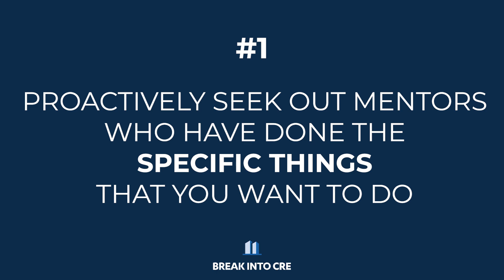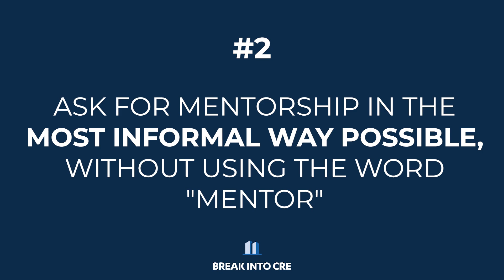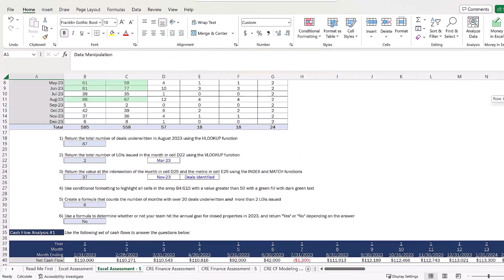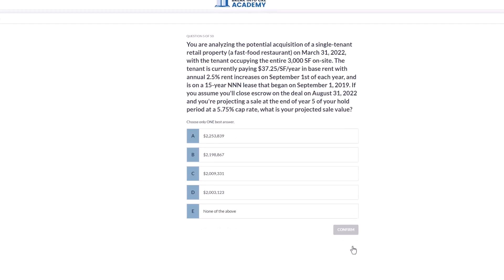How To Find [& Keep] Real Estate Industry Mentors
How To Find [& Keep] Real Estate Industry Mentors // Learning from someone who has already done what you want to do is one of the best ways to get where you want to go, but finding and keeping mentors can be a lot more difficult than it might sound.

Between deciding who you want in your corner in the first place, coming up with a strategy for how to get in front of these people, and making sure you’re doing the right things to keep these relationships going over time, there are a lot of things to think about when trying to make this happen.

So to help you with the process of identifying the specific individuals that are going to be most helpful in your career, and how to approach these people to build an actual, sustainable mentor mentee relationship that lasts, this week's video covers three ways to identify and build relationships with real estate industry mentors, and some things that you’ll want to avoid (at all costs) to be successful in this process.

💻 TRAINING & COURSES 💻
Enroll in the FREE Break Into CRE Real Estate Financial Modeling Crash Course
Get access to all Break Into CRE courses, all models, and additional one-on-one support with a Break Into CRE Academy membership

🕒 Timestamps 🕒
0:00 Introduction
0:57 Identify
2:32 Connect
4:21 Follow Through & Share
6:24 How To Improve Your Networking

*Nothing in this video should be construed as tax, legal, accounting, valuation, or financial advice or recommendation.